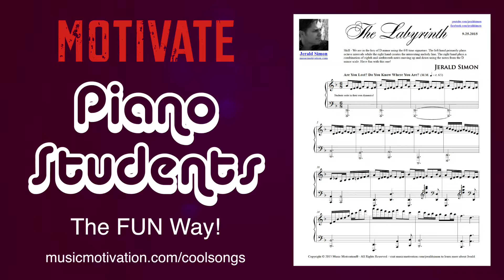The Labyrinth - A FUN Intermediate Level COOL SONG Piano Students Can't Wait to Play!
Here is a link where you can buy the studio license

This COOL SONG is from my COOL SONGS Series. You can learn more about my COOL SONGS Series Course at this This is something that can be purchased separately as a standalone single use license featuring hundreds of COOL SONGS I have composed for piano students especially during their teenage years, or you can purchase an upgrade to the COOL SONGS Series if you are a piano teacher for the COOL SONGS Series Lifetime Studio License. Teens and adults love playing these COOL SONGS I have composed - most of which come with an accompaniment minus track.

Download a FREE 130 page PDF book I created titled: "20 Ways to Motivate Teen Piano Students to Want to Play the Piano - the FUN Way!"

You can purchase the paperback copy of my book, 100 Left Hand Patterns on Amazon at this

You can purchase the paperback book for my book, "Essential Piano Exercises Every Piano Player Should Know" from Amazon at this

Purchase the PDF book, "Essential Jazz Piano Exercises Every Piano Player Should Know," from my website for $16.95

Poetry that Motivates:

"Be Prepared Before It's Too Late" by Jerald Simon from the book "Poetry that Motivates":
PDF version

You can buy the paperback copy on Amazon at this

Current Books (weekly video lessons are being uploaded on these right now):

✅  Essential Jazz Piano Exercises Every Piano Player Should Know by Jerald Simon

Books and video lessons coming soon:

These books and video lessons will automatically be added to the course (listed below).

These are all included in the one time payment price of the Essential Piano Exercises Course.

✅  100 Chord Progressions Every Piano Player Should Know
✅  Jazzed about Jazz (PDF book is already available - videos coming soon)
✅  Jazzed about Christmas (PDF book is already available - videos coming soon)
✅  Jazzed about 4th of July (PDF book is already available - videos coming soon)

Purchase my music on Amazon